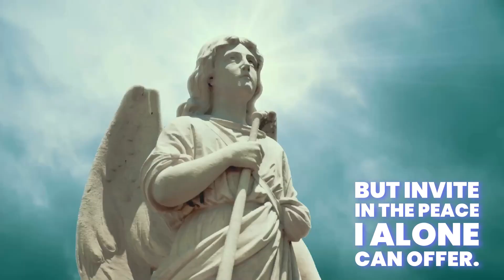Inspiring Daily Devotional to feed your spirit.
An inspiring daily devotional, let Spirit Calling bring you the peace, comfort, and inspiration you seek.  Listen to the God within you.   Judas betrays Jesus.
 God cannot be defined, but you can enjoy God's peace.

“Do not suppose that I have come to bring peace to the earth. I did not come to bring peace, but a sword.  (Matthew 10:34 NIV)

 30-Days With Jesus Daily Video and eBook.

This retreat is in the comfort of your home at a convenient time.  All materials will be sent to you free of charge.  You will be automatically enrolled in our daily Spirit calling devotional email.

Spirit Calling will teach you how to feed your spirit.

"Uplifting Souls, One Word at a Time"

 ✨ Spirit Calling, the ultimate daily devotional that will captivate your soul and bring you closer to the voice of God! 🙏✨

📖 Immerse yourself in the pages of Spirit Calling and feel as if you are directly communing with the divine. Written in the powerful first-person voice of God, this remarkable devotional rivals the renowned God Calling and Jesus Calling, offering you an unparalleled connection to the divine presence. 📖. View BIO for a link.

⚡️ Each day, Spirit Calling invites you to embark on a sacred journey where you will profoundly encounter the Spirit of God. With its transformative messages, this devotional is designed to rejuvenate your spirit, recharge your faith, and equip you to embrace every new day with strength and purpose. ⚡️

💖 Tap into the eternal wisdom and love of the Spirit as you savor the daily devotionals in Spirit Calling. Discover profound spiritual renewal and a deep connection with God's presence. Let the Spirit guide you, inspire you, and empower you to live a life filled with purpose and fulfillment. 💖

🌟 Spirit Calling is more than just a daily devotional – it's a divine encounter that will transform you forever. Don't miss out on this incredible opportunity to invite the Spirit of God into your daily life. Dive into Spirit Calling today and experience the power of the divine presence like never before! 🌟

ℹ️ Note: Spirit Calling is not your ordinary devotional. It's a unique experience that brings you into direct communion with the Spirit of God. Tap into the spiritual realm and uncover the extraordinary that lies within. Nothing is closer to you than the Spirit of God. 🙌🕊️

📚 Unlock the extraordinary with Spirit Calling daily devotional – your daily companion on the sacred path. Get your copy now and embark on a spiritual awakening and enlightenment journey! 📚

Mangools

🔍"Boost your website's search rankings effortlessly with Mangools – your go-to suite of user-friendly SEO tools.

Fiverr

👨‍💻Are you seeking professional help in Graphics & Design, Portraits & Caricatures, Website Design, Flyer Design, Book Covers, Programming & Tech. WordPress, Digital Marketing. Digital Marketing Search, Video & Animation. Animated GIFs, Writing & Translation, Music & Audio. Voice Over, Business, File Your Taxes, AI Services?  Fiverr can help.  Fiverr is waiting to help you. 🤓

 Tube Buddy
Unleash the power of Tubebuddy and revolutionize how you create, manage, and optimize your content.

ChatGPT Custom AI
Powered by ChatGPT, our platform enables you to build your custom chatbot tailored to your business needs effortlessly.

Inspiring souls one word at a time.